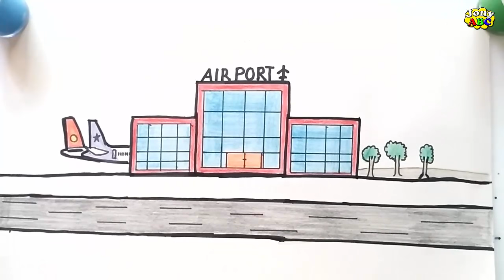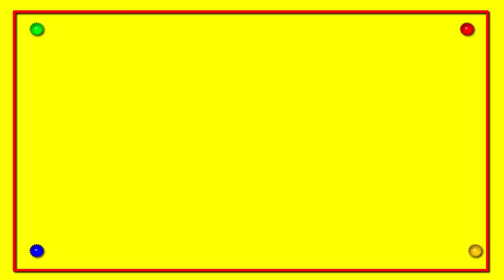Drawing Airport for beginners| How to draw Airport step by step| Airplane landing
Drawing Airport for beginners| How to draw Airport step by step| coloring & drawing,
Jony ABC channel is a complete drawing and educational channel. Dear friends you will learn how to draw an Airport and a amazing animation in this class. So keep watching my video.